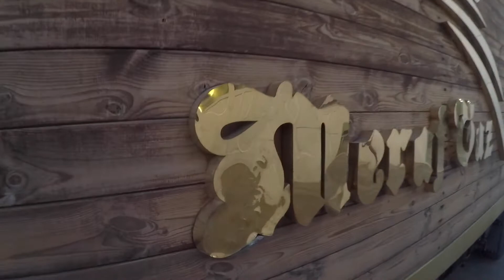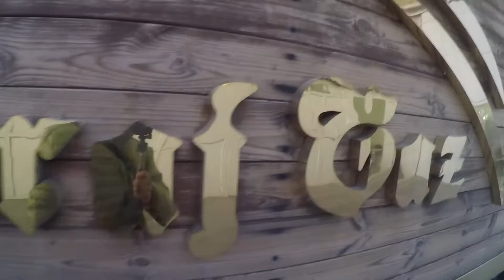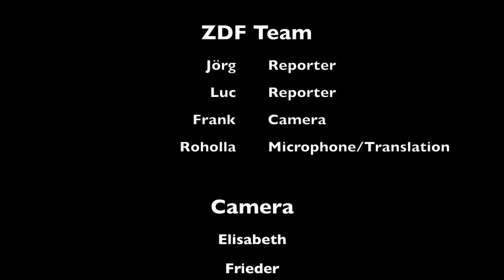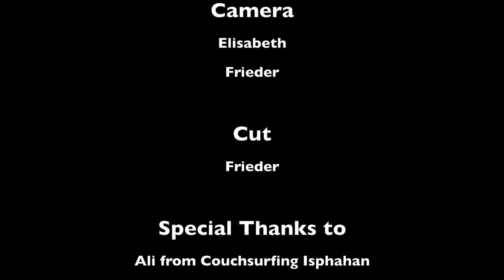A day with the ZDF TV station or the making-of (Isphahan, Iran)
Ali from couchsurfing Isphahan connected us to the ZDF team. They are working on a documentation about tourism in Iran. Our cycle tour with Velomo Stufentandem (like a Hase Pino) was also interesting feature to their story.